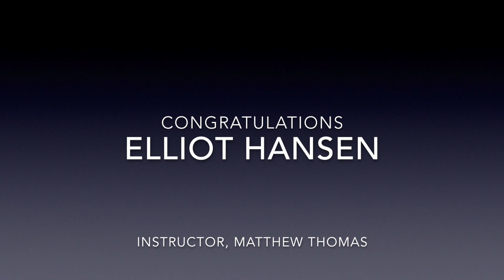DIY YACM Home Recitals: Elliot H. Drum Solo, "Blue Plate Special"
Elliot H. studies percussion and piano at Young Artists Conservatory of Music. This DYI Home Summer recital video shows some of Elliot's Snare Skills.

Teaching Artist, Matthew Thomas